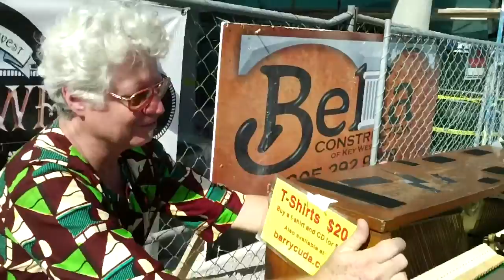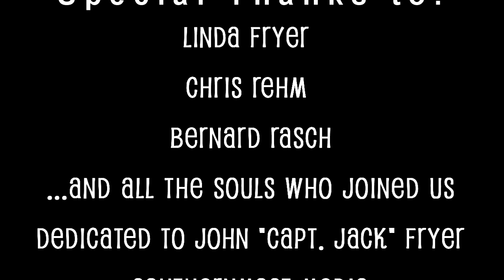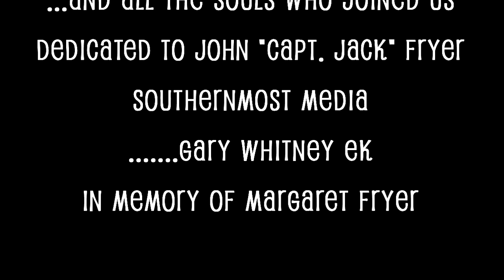BARRY CUDA the Key West PIANO Pusher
Barry Cuda pushes his Piano from Gig to Gig, and stops for a while with the film crew to play his version of the "Saint James Infirmary" (IMPROV) at the Key West Cemetery in Memory of Margaret Fryer...
For all the Ghosts to Hear...
Video and Editing by Gary W. Ek - for Southernmost Media